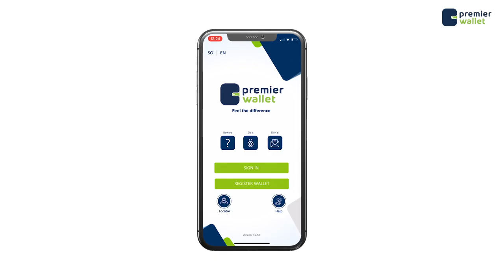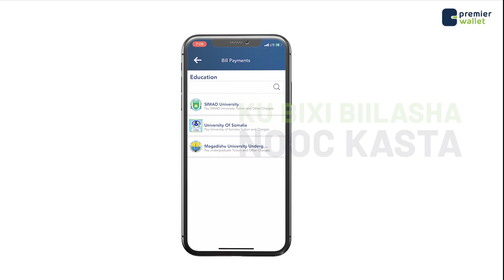Wasiir Xundubey Wasaarada amniga waxay diyaar u tahay in ay fuliso wax kasta oo lagu heshiiyo